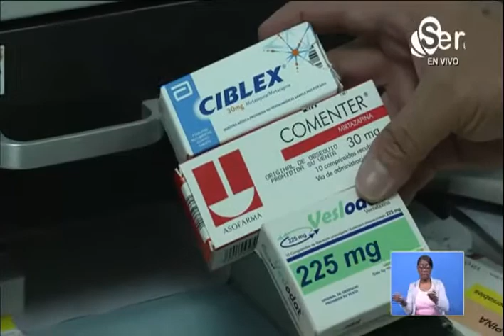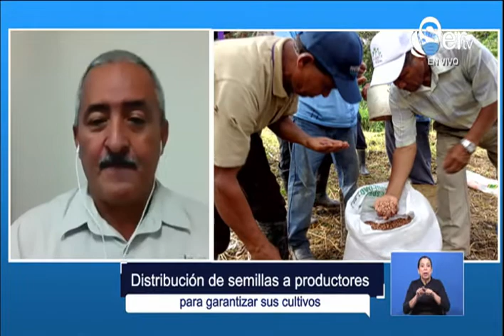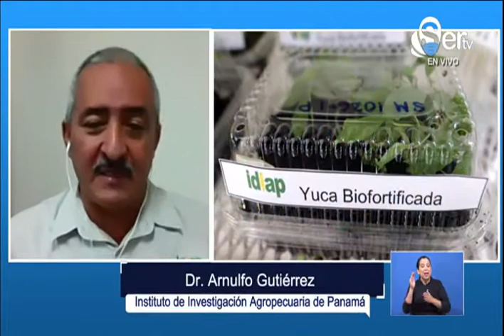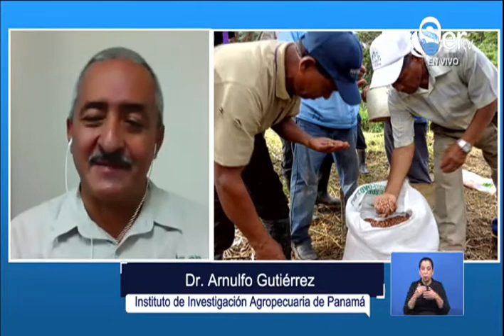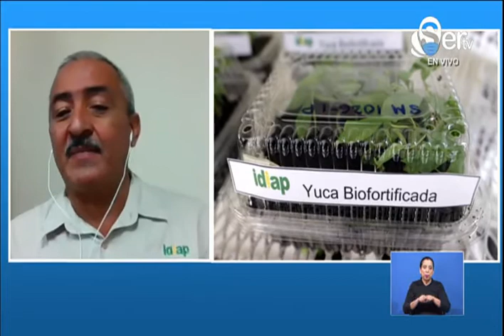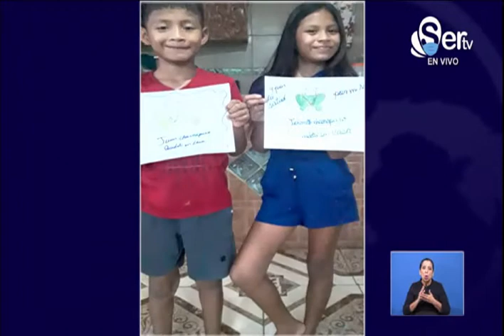61 YO ME INFORMO PMA MIÉRCOLES 17 DE JUNIO 2020